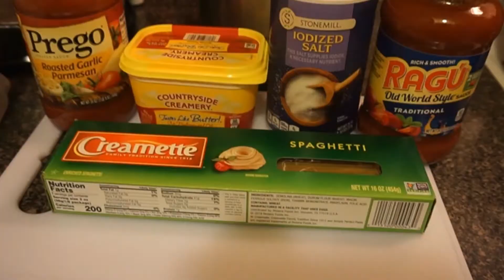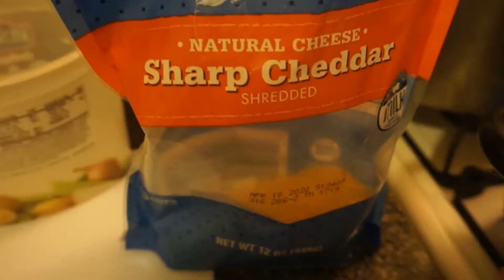DELICIOUS SPAGHETTI AND SAUCE RECIPE